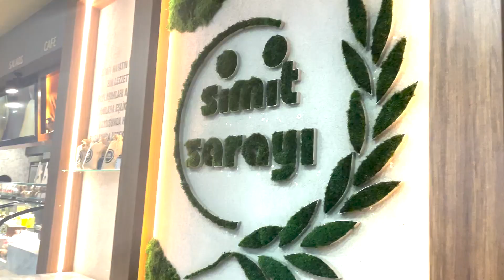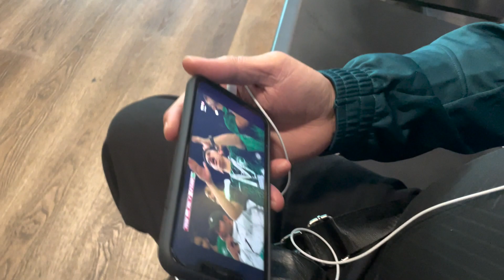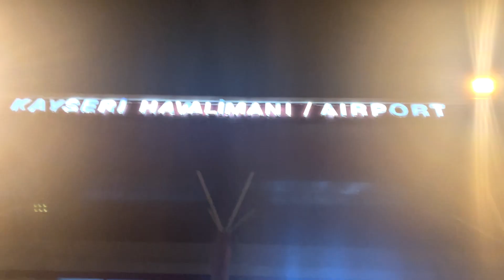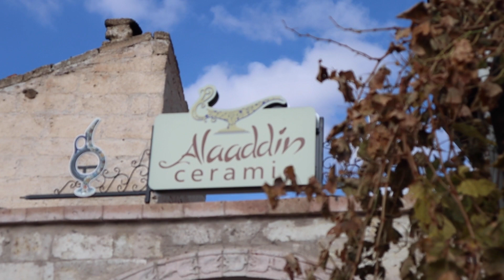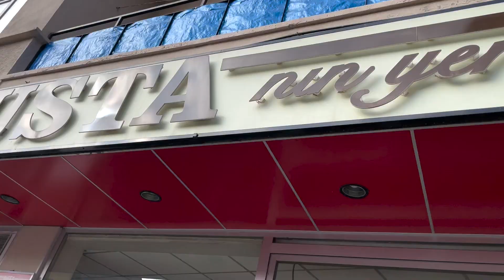Cappadocia Red Tour - Turkey Travel Vlog 1 | Sabiha's Lifestyle